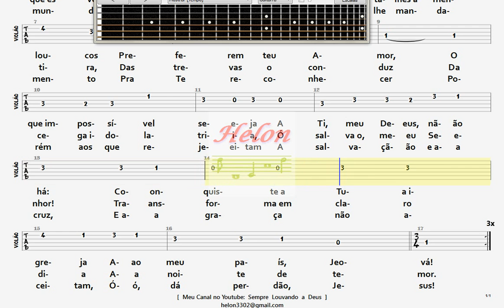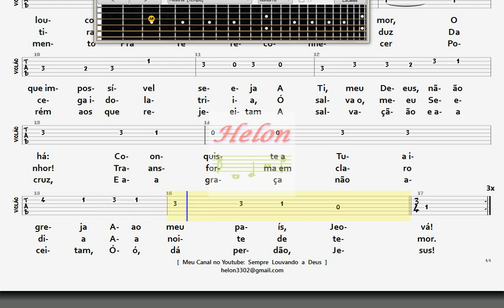153- PERDÃO - SOLO NO VIOLÃO